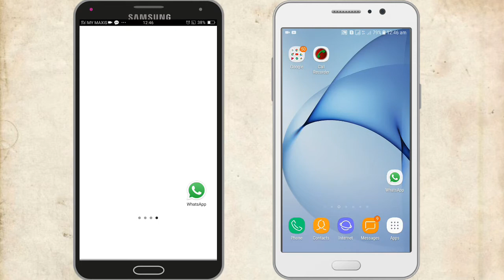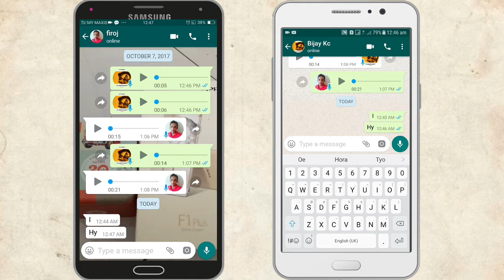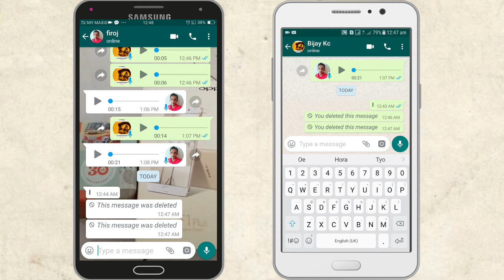Whatapp latest updete|delete sent massage|detete for everyone hindi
WhatsApp &apos;Delete for Everyone&apos; feature that allows users to delete sent messages is now rolling out to all users, a week after it trickled out to select users of the app. The feature lets people call back messages sent on individual chats as well as WhatsApp groups, and is available across different platforms, such as Android, iPhone and Windows Phone. One of the biggest use cases of the Delete for Everyone feature can be when you send a message to the wrong chat or if the message sent contains a mistake. It is the latest feature added to WhatsApp in a long list of features introduced this year, and is biggest change to the chat app since blue ticks.